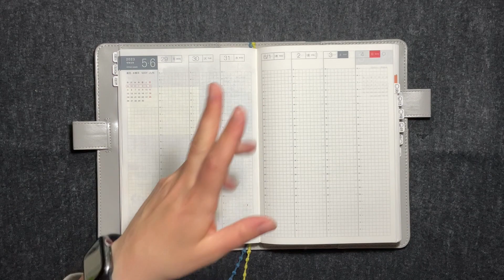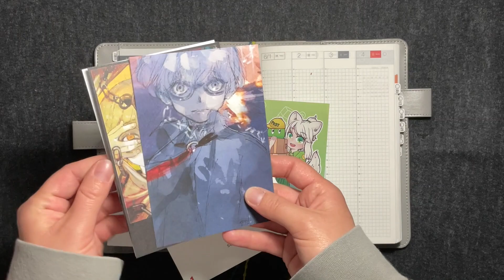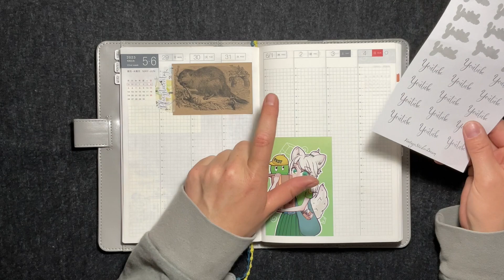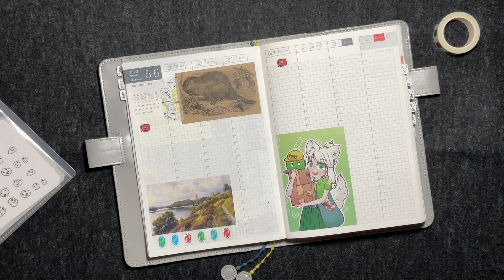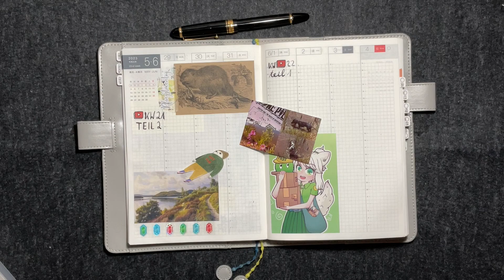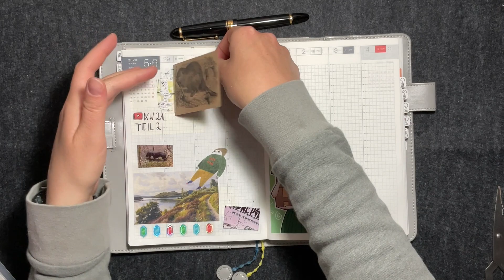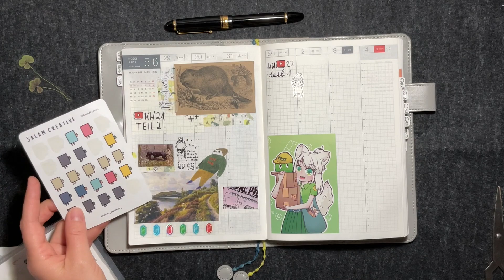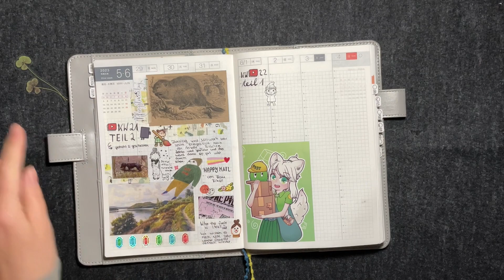Journal with me | KW 22 - Teil 1 | German